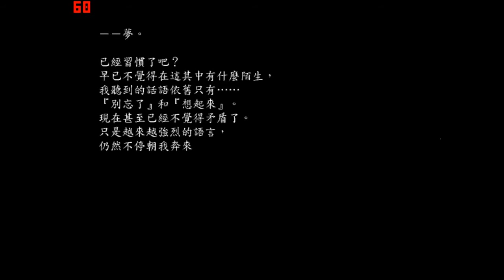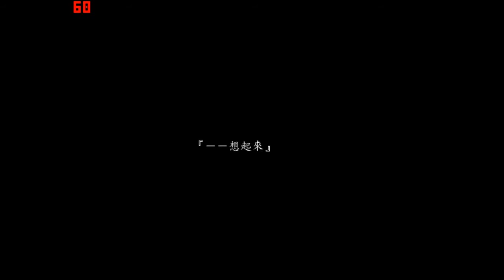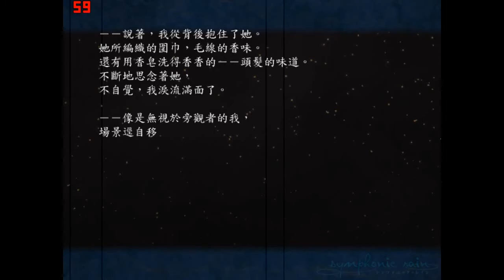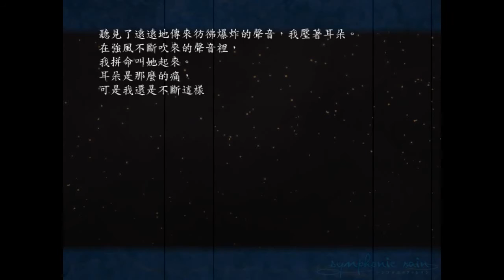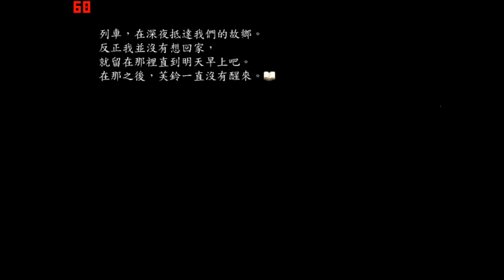交響樂之雨隱藏結局 - 芙鈴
此影片只剪輯庫里斯跟芙鈴的部分對話劇情~並非芙鈴線全內容哦!
沒玩過前面幾個結局的人應該看不懂這在演甚麼
但是庫里斯跟芙鈴的互動真的是這遊戲的精華了(對我來說
所以剪下來做紀念XD
即使這是11年前的作品了 現在回來玩依舊覺得經典
無論是劇情、CG、音樂、聲優方面都非常棒
而且芙鈴線也算是唯一沒有任何遺憾的結局了吧
其他的結局不是太沉重就是太悲觀...
只有芙鈴才是真正的Happy Ending
很慶幸我當初沒因為其他結局而退縮XD努力的破到這最後的隱藏結局
也讓我獲得了這一個完美的落幕。
在玩過其他種結局 與芙鈴重複相處了也分別了這麼多次
最後終於在這結局知道芙鈴的真相
那種感覺真的是特別的感動啊!